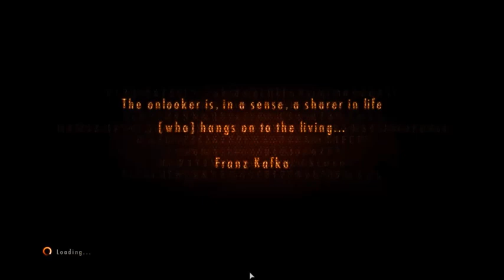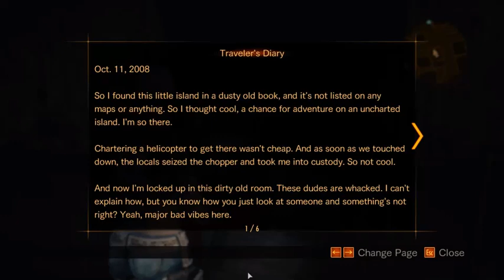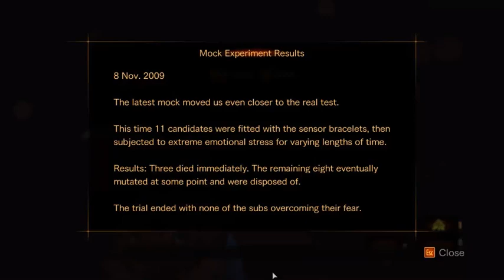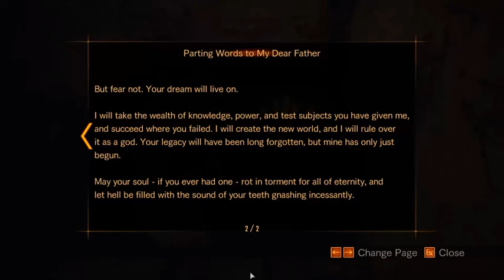Moram zaštititi malu (Resident Evil-Revelations 2) #2